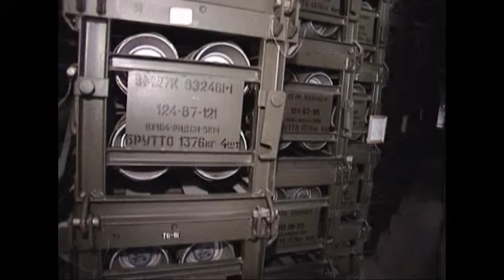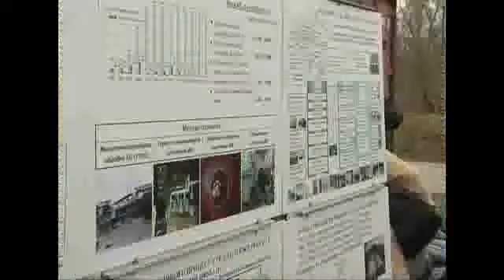Програма "Військова рада" №3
Гість студії:
- начальник Головного оперативного управління -  заступник начальника Генерального штабу Збройних Сил України генерал-майор Олександр Шутов.